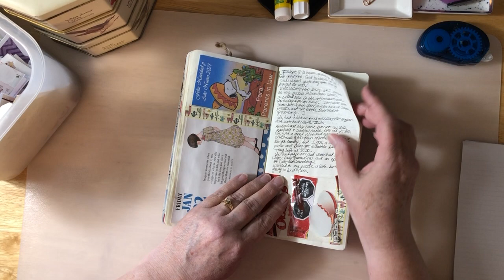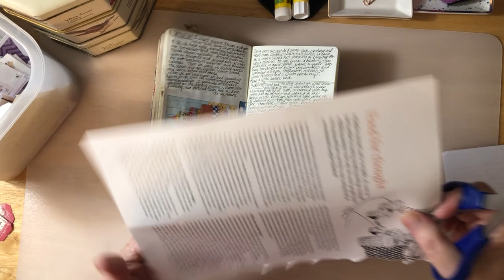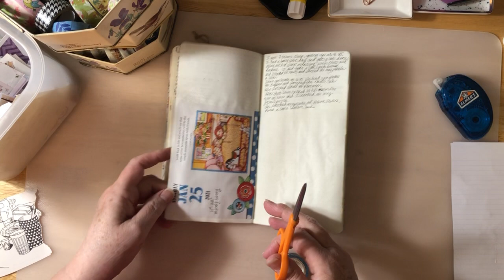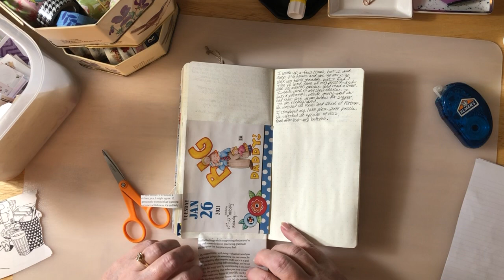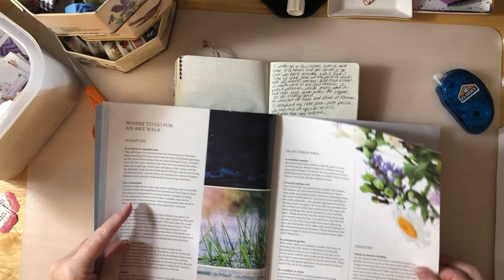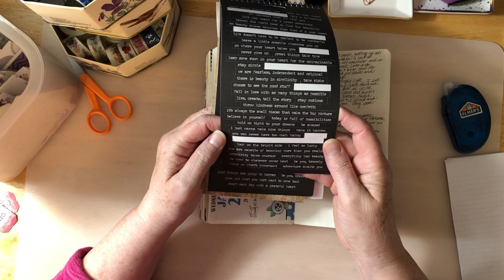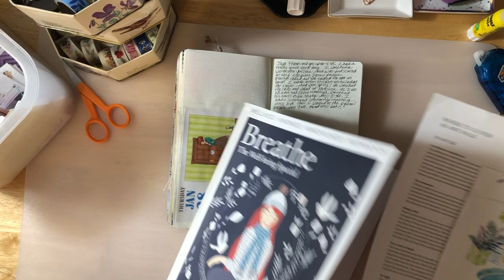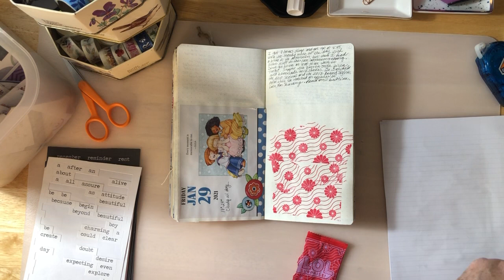Journaling: January 23-29, 2021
This past week of decorating in my daily journal TN insert. Enjoy!